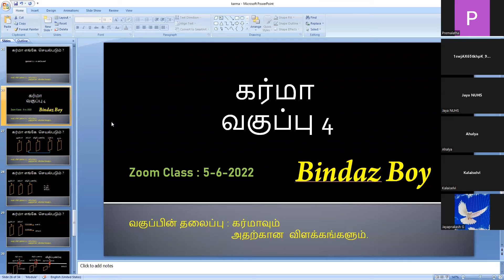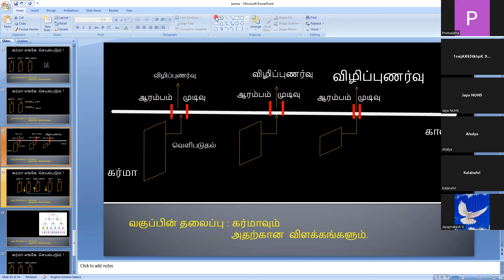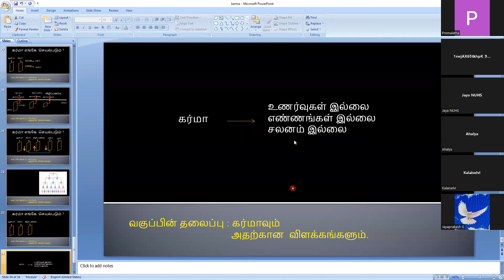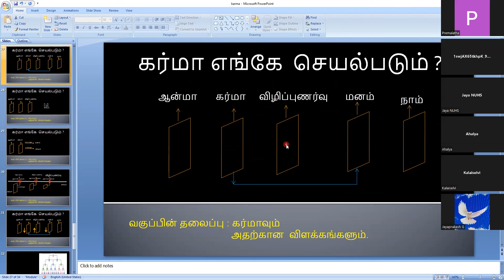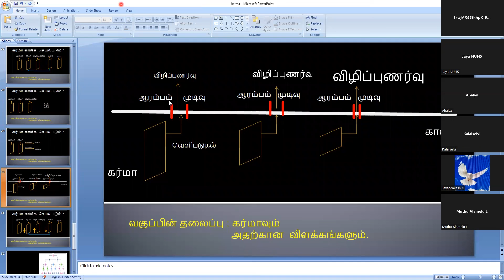karma suffering | Class 4 |bindazboy|Tamil|Spiritual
Spiritual videos in tamil
Aanmeegam in tamil
bindazboy
Bindazboy
meditation in tamil
how to meditate
balance your mind
yoga in tamil
meditation
subconscious mind in tamil
how to control mind in tamil
your mind
spiritual in tamil
aanmegam in tamil
ojas in tamil
kundalini in tamil
om
thiyanam in tamil
sivan in tamil
negative thinking in tamil
positive thinking in tamil
thiyanam seivathu  in tamil
ஆழ்நிலை தியானம் in tamil
மனம் ஒருநிலைப்படுத்துவது in tamil
தியானம் in tamil
how to see god in tamil
motivational videos in tamil
tamil spiritual speeches
kundalini
sutchama guru
rajayoga
murpiravi
pona jenmam
jothidam
jathagam
tamil jothidam
jathagam parpathu eppadi
twin flame in tamil
psycology in tamil
Psychology in Tamil
self development in tamil
soulmate in tamilBindaz Boy